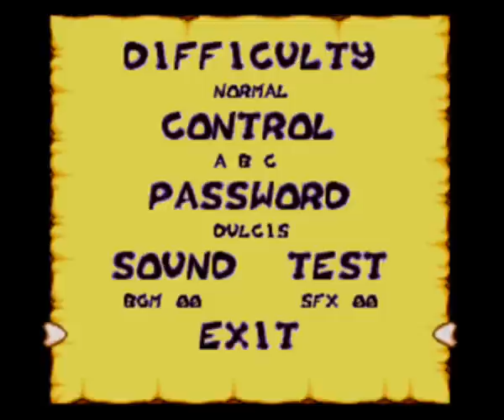Let's Torture Ace With - Asterix atGR - Blind Run - 17 - Final World! (Reupload)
This is a video being re uploaded due to ... an issue.
At the final world! Thus far... it's not as difficult as I would've thought... considering the rest of the game..